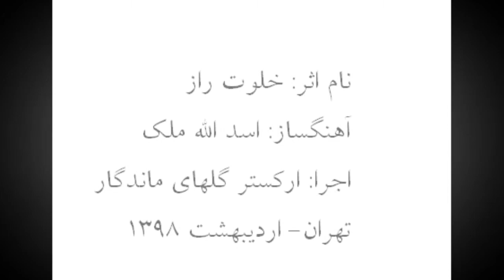omid Abtahi خلوت راز اجرا ارکستر گلهاي ماندگار ارديبهشت 98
ارکستر همنوازان گلهای ماندگار
نام اثر: خلوت راز
آهنگساز: اسد الله ملک
موسس و مدیر ارکستر: امید ابطحی
تهران-اردیبهشت ۱۳۹۸